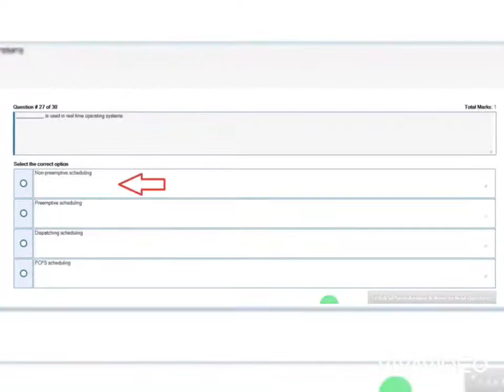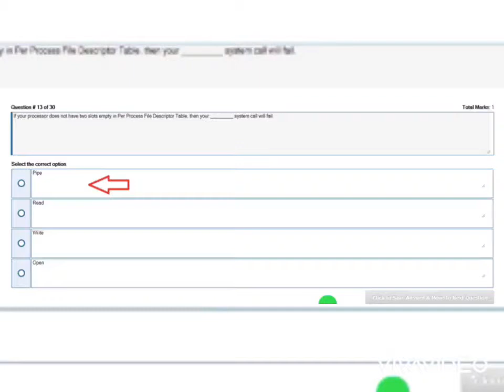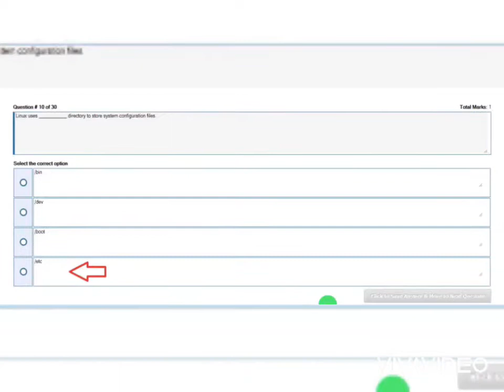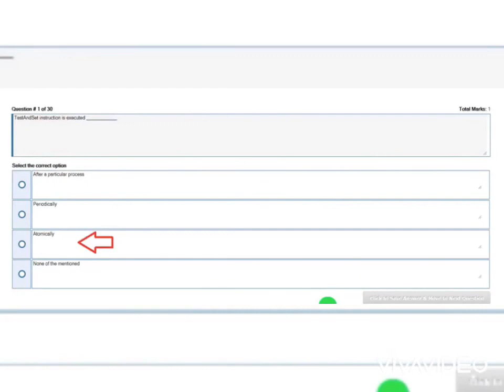Cs604 Grand Midterm Quiz Solution